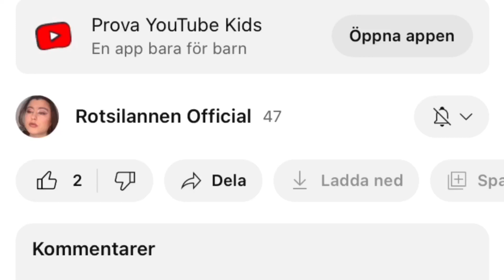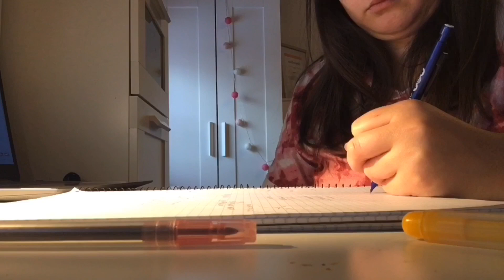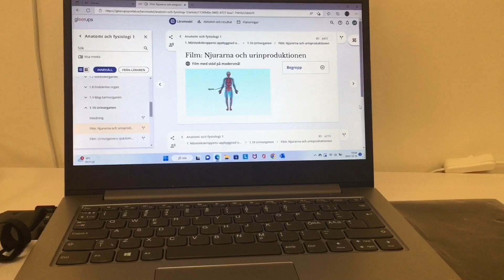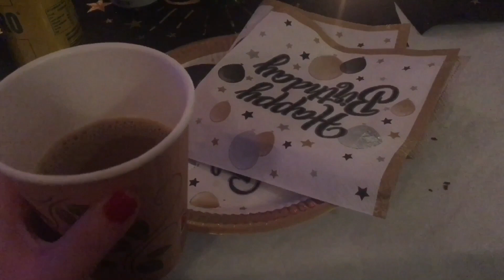VLOG: December 2022 months | Utbildning i Vårdbiträde, Shopping and Elaka Mats Band 50 party 🎊